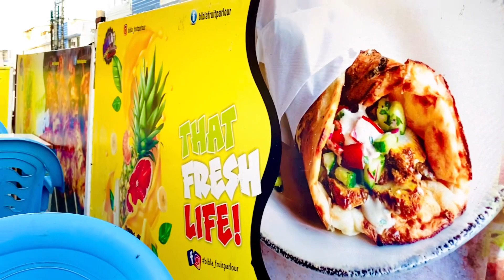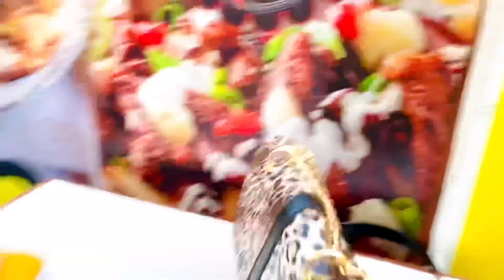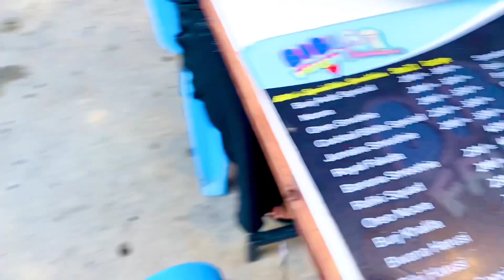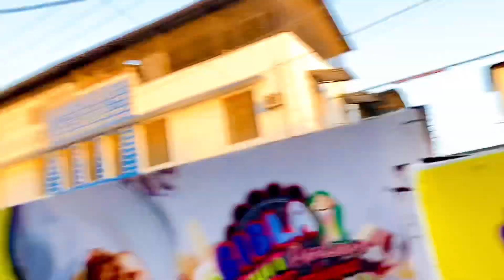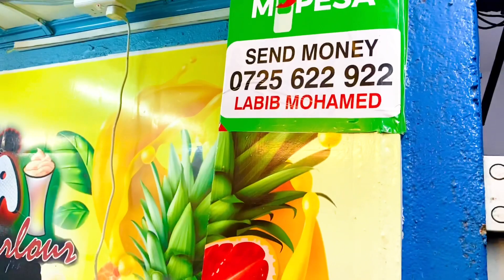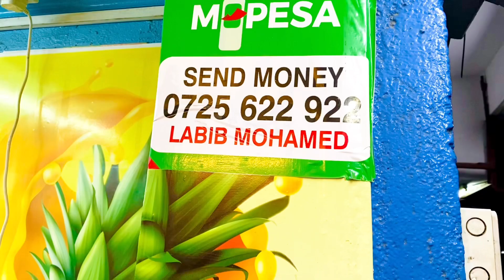The best MOMBASA STREET FOOD TOUR in Kenya(Africa)||Swahili food ep03